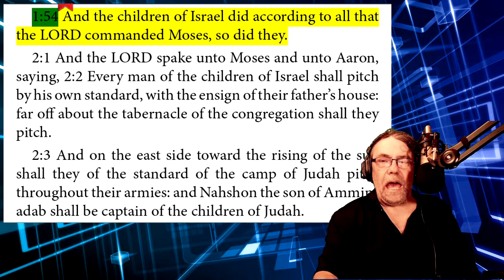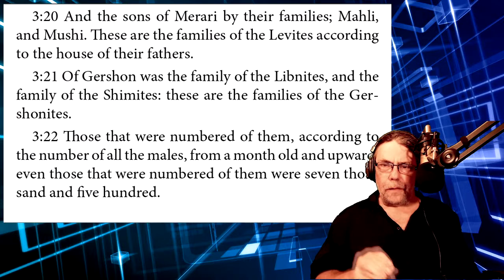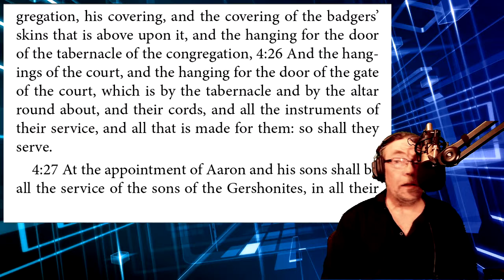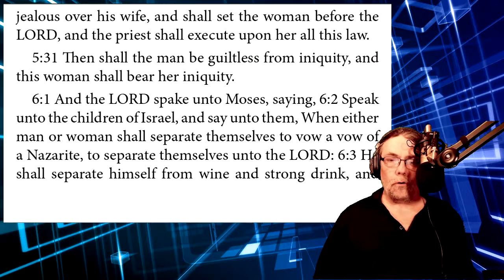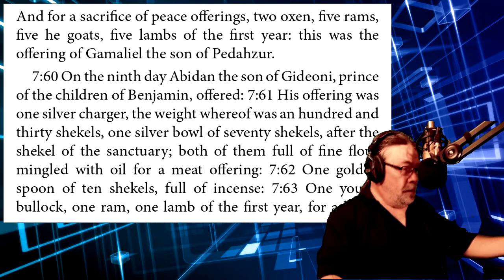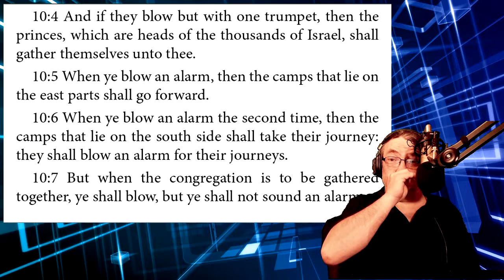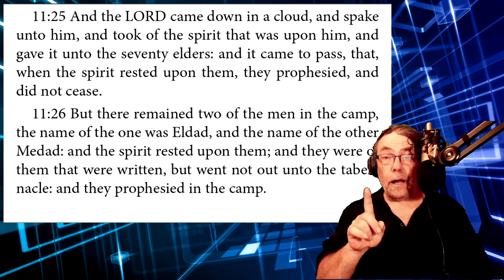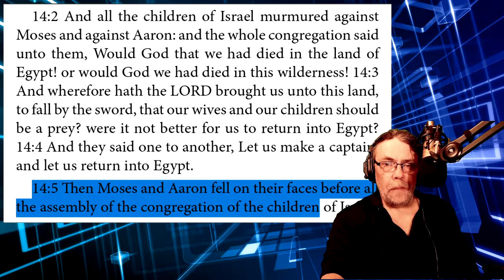#175 (The Deep End Untethered) Bible Study - OT - Num. 1:54 - Num. 14:5 - Sunday's @ 8:00pm Est.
Please remember to support what you love or it will go away.

I use this material for Commentary, Research, Teaching/Learning, Parody, Appreciation, Review & Entertainment. All Rights & Ownership go to the artist0s, writers, labels, producers & composers. I make NO claim to have written, or be licensed to use these materials for profit.

ANNOTATION:

*** Every Monday at 8:30pm Est.
     New Testament - The Deep End (Untethered Bible Study)
     (Cover to Cover, Book by Book, Chapter - Verse - Explanation - Understanding)

*** Every Sunday at 8:00pm Est.
     Old Testament -The Deep End (Untethered Bible Study)
     Excellent Bible study of the books of the Old Testament.

One full hour of discovering the meanings behind the Powerful Word of God, followed by One full hour of Q&A to make sure there is no question unanswered. You will walk away from this study, at the very least, with a complete grasp of the knowledge and wisdom imparted unto us all within the pages of the Holy Bible.

Brought to you by a very well read Scholar, Educated and Ordained of Gods Word, Inspired and Imbibed by the Holy Spirit, Touched with the Wisdom of Solomon from birth, and collectively over Thirty years of deep research, delving endlessly into the Mysteries of the East, Schooled in the Secrets of the Gnostic, Exposed to the Hidden Things in diverse places, Steeped in Religion, Mired in the Occult, Raised on the Level, and Plumbed up with Ancient Understanding.  All this to bring together a cohesive, comprehensive, immersive and clearly articulated version of events. Complete, with a well documented compilation of the Truth, History and Meaning behind the Inspired Word of God, laid out before you and unraveled to reveal our Historically accurate Scriptures, the "King James Version" of the Holy Bible.

God promised to leave us a True and inspired by Divinity, Handbook. Traced from it's original inception at Antioch, all the way through to the present day. This Podcast is a Highly Informed, Modern College Course, a Clearly Understandable reiteration of the Historically accurate Rules, Regulations, Instructions and Expectations of this very Handbook, left to us by our Father in Heaven.

 No longer will you have to be unsure, confused or misled, having to rely on the shaky misinterpreted musings of Maligned Ministers, whom are only interested in captivating you for the sole purposes of enlightening you right out of your hard earned money. No more, do you have to listen to the endless babbling of these "One-Verse-Charlies" of the world, who will teach you their "traditions of men" trying to indoctrinate you, thereby making you mistrust the very tool given to you, by way of the inspiration of God, the creator of all things,  to make your life easier, stronger and safer, and to keep you on that righteous path to Heaven. Join us, as You can't afford to miss a single second of... The Deep End (Untethered Bible Study.)
*** Every Wednesday & Friday at 8:30pm Est.
     (Untethered Live Stream) with Jake Johnson
     Chill Stream with Great Conversation & Awesome Music, and pretty much,
     Anything else you guys wanna do.
All images that are shown in this video are copied directly from a "Google Image Search" and are being used for a visual aide to the commentary on the subject being discussed. Thank you to all the Photographers, Graphic Designers.